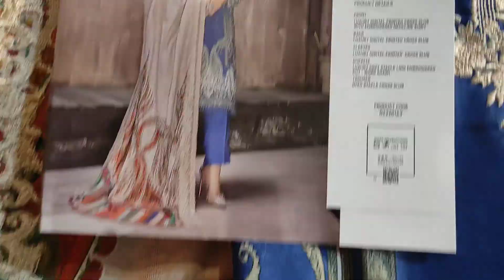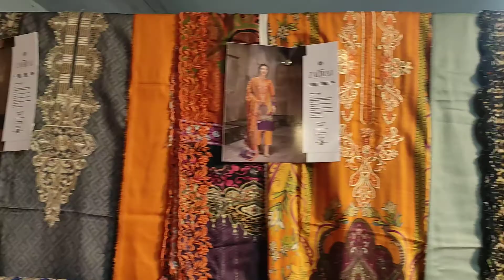Zahraj By Gull Jee 3 piece | Wholesale Prices | MA Collection